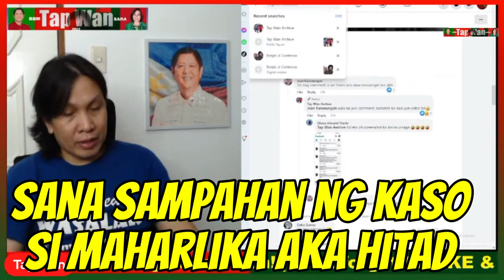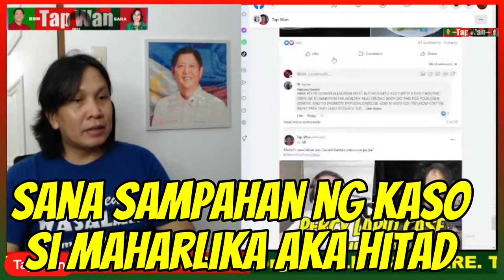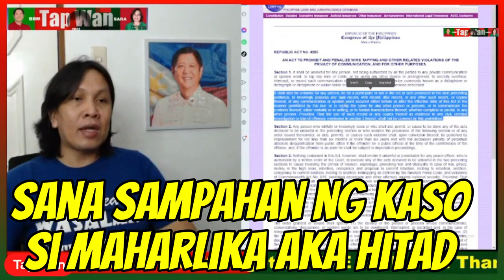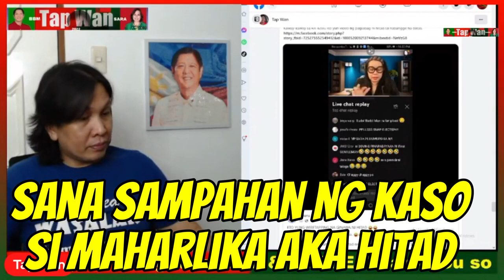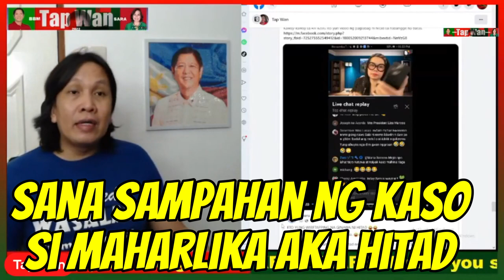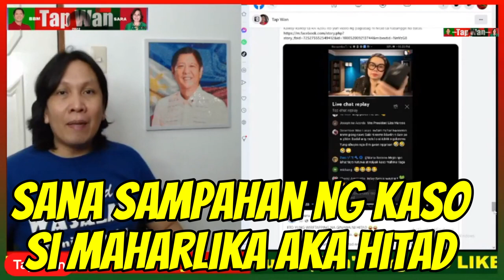Dapat m@k@suhan na itong si Maharlika aka Hitad | Grabe na ang paninir@ sa Marcos administration